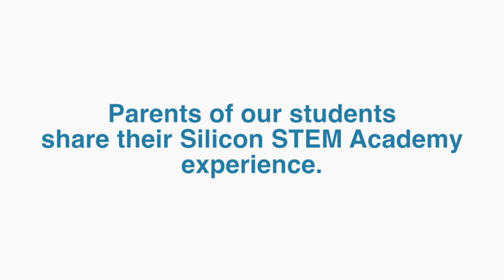Jennifer - Parent Review of Silicon STEM Academy TECH Courses Denver CO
Jennifer has two children who have taken Digital Media courses, Coding courses, and Engineering/Robotics courses at Silicon STEM Academy.

"My son is set up for a lifetime of opportunities."
"When I see him walk in the door, he's ready to start learning and engaging"

4201 E. Yale Avenue
Suite 130